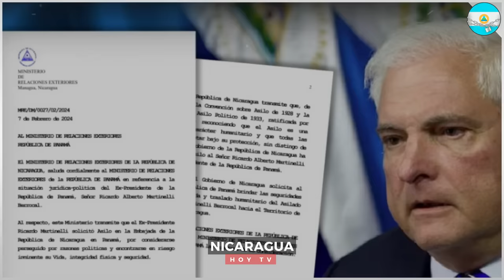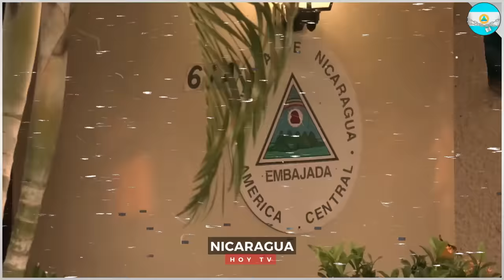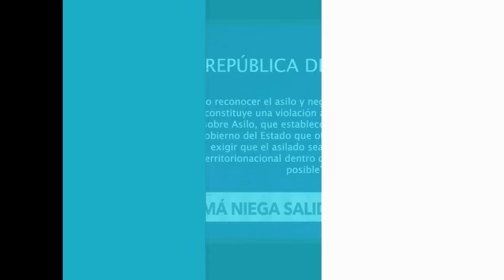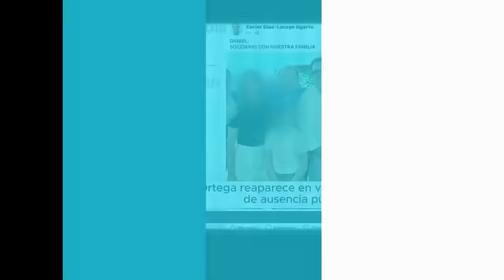Nicaragua 13 de febrero 2024, Ultimas Noticias de Nicaragua 13 de febrero 2024, DANIEL ORTEGA